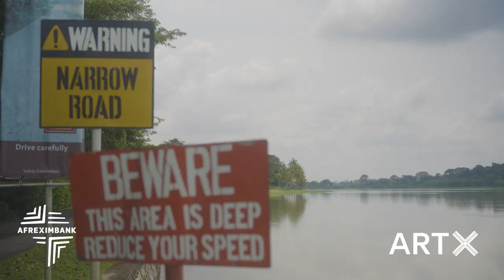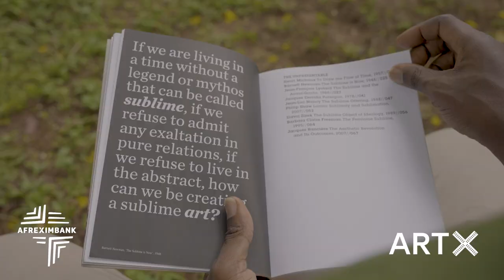Art Across borders 3.0 - Kwadwo Asiedu